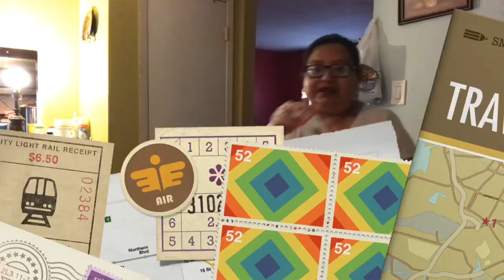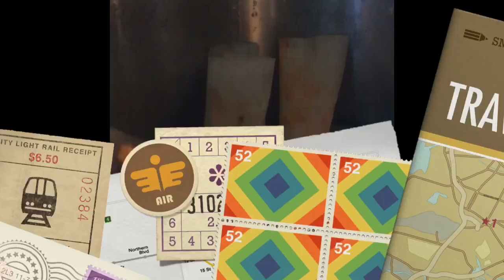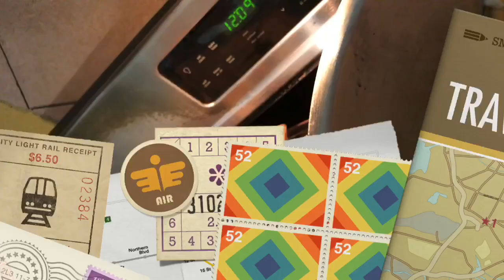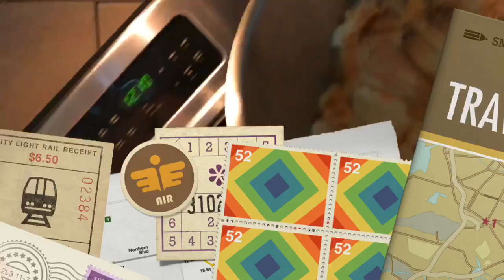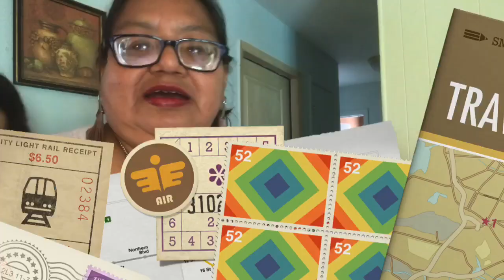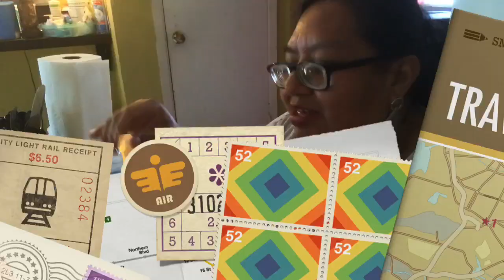Tamales heridos a mi estilo 😉😋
Ixcamilpa mi casa tu casa 👍😀